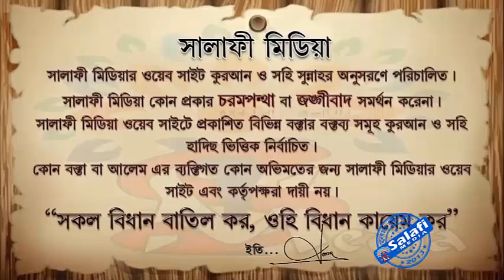পাতলা জামা পড়ে নামায হবে কি ᴴᴰ┇ শেখ আব্দুল্লাহ শাহেদ আল মাদানী